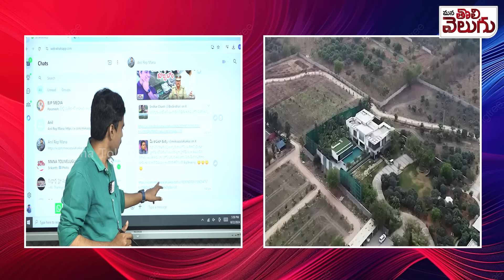చేతులెత్తేసిన హైడ్రా! కేటీఆర్ ఫామ్ హౌస్ కూల్చబోo ఇది పెద్ద డ్రామా! | Hydra On KTR Farm House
చేతులెత్తేసిన హైడ్రా! కేటీఆర్ ఫామ్ హౌస్ కూల్చబోo  ఇది పెద్ద డ్రామా! | Hydra On KTR Janwada Farm House | mana tolivelugu